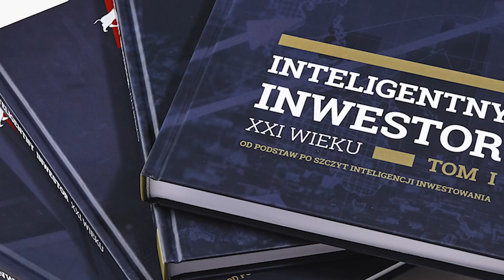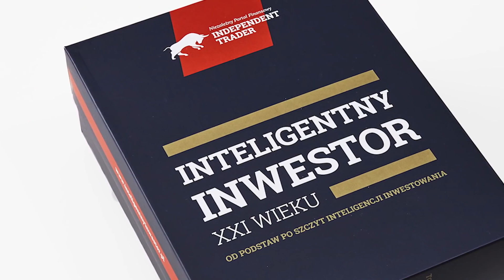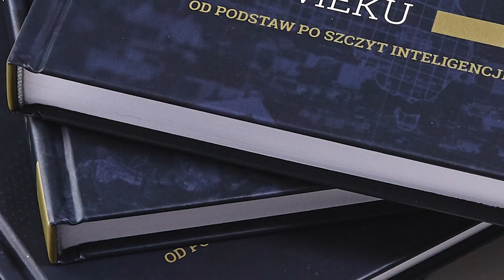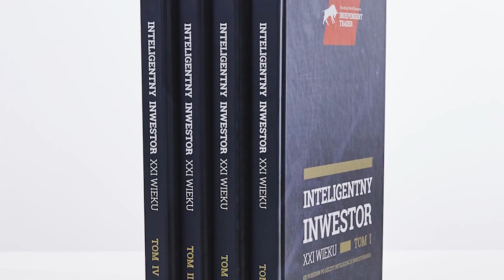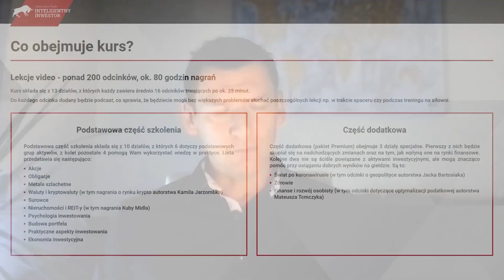Dodruk i DYKTAT KORPORACJI albo BUNT i NIEZBADANY WSTRZĄS. TRADER 21